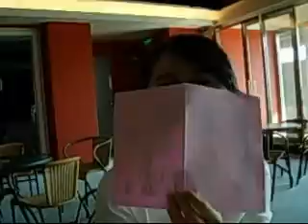071202mank女兒慶生.WMV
071202mank女兒慶生.WMV